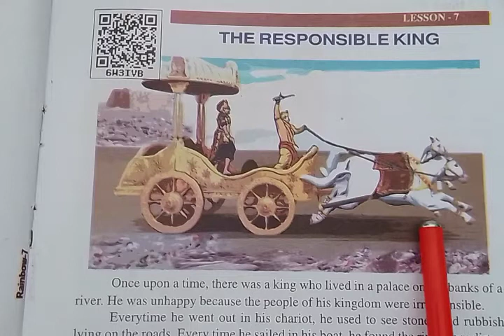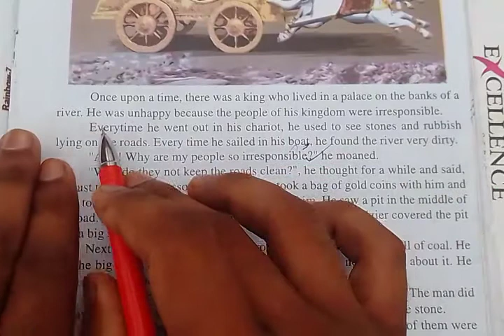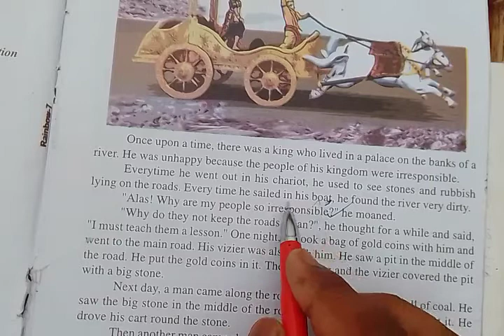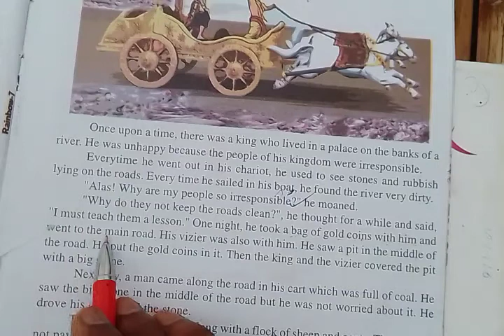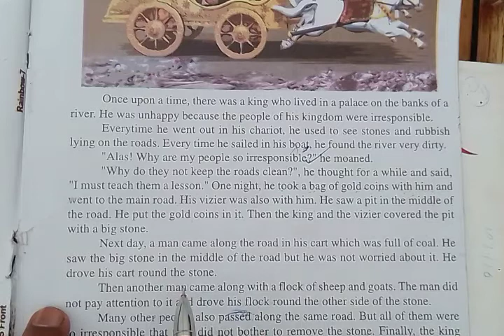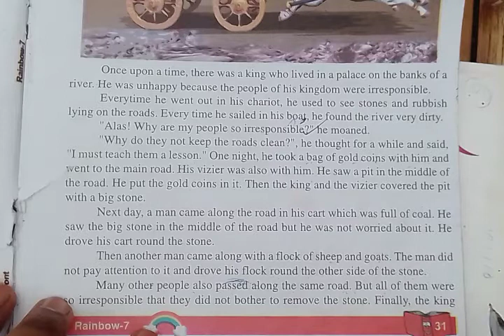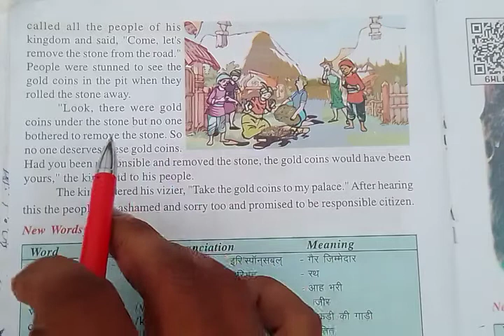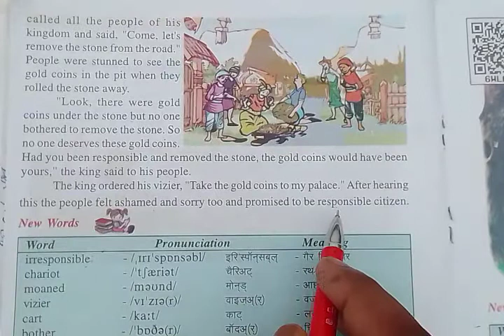The responsible king class 7 हिन्दी अनुवाद।